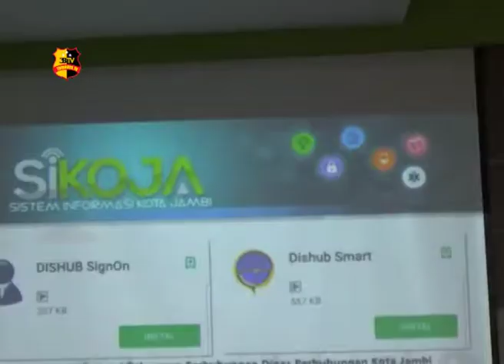PEMKOT JAMBI GELAR PENYERAHAN SERTIFIKAT ISO 9001:2015